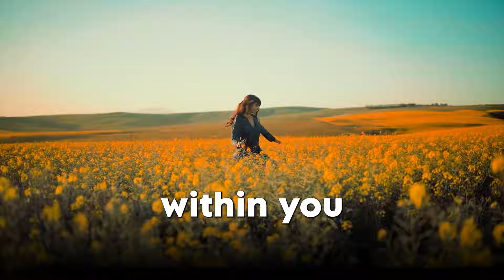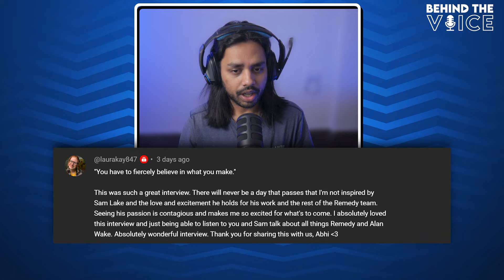Amanda Waller Actress Debra Wilson on Suicide Squad Game, Star Wars & MORE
Debra Wilson who plays Amanda Waller in Suicide Squad Kill The Justice League, Cere Junda in Star Wars Jedi Survivor and many other characters in video games, returns to this episode of Behind The Voice. We talk about her career at MadTV, resetting her life, a day in a life as a voice actress and much more.

Timestamps
00:00 Intro
02:06 Nominated for the BAFTAs
04:34 Playing Cere changed her life
07:05 Similarities between Debra and Cere
09:44 Being in MadTV
14:00 Debra Wilson at MadTV vs Now
24:46 Debra doing multiple roles
27:13 Day in a Life of Debra Wilson
33:24 Debra shows her pets
37:17 Debra talks about coaching
39:08 Playing Amanda Waller in Suicide Squad game
40:16 Debra becomes Amanda Waller
41:05 Is Debra into DC ?
43:14 Being Amanda Waller in The Game Awards
46:45 Fav lines as Amanda Waller
52:26 Amanda Waller feeling helpless
56:47 Did Debra do mocap?
01:00:00 Getting into a character's mindset
01:11:23 How to play a character in games
01:15:16 Savathun talks to Destiny players

1. Song: Cjbeards - Fire And Thunder

2. Music: Crime is Everywhere by Soundridemusic

3. Rock Me Now · Pufino
Composer: Pufino Pufino